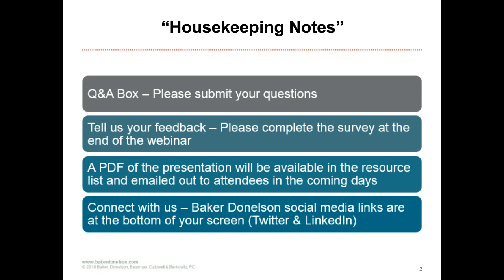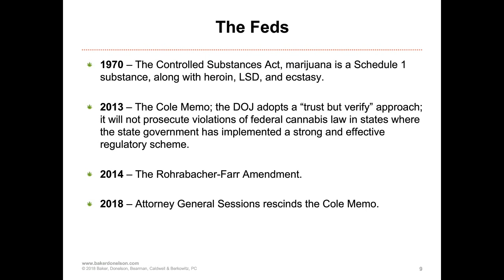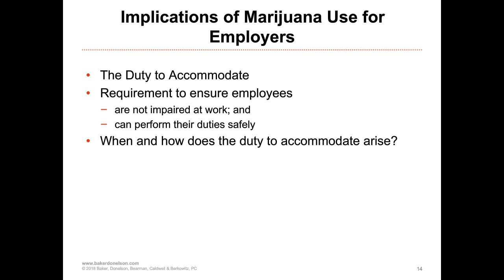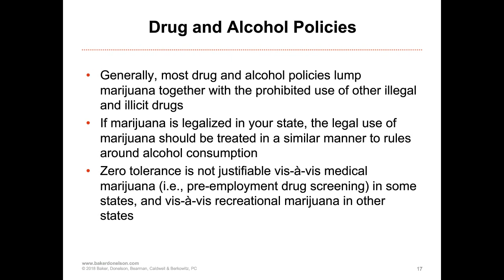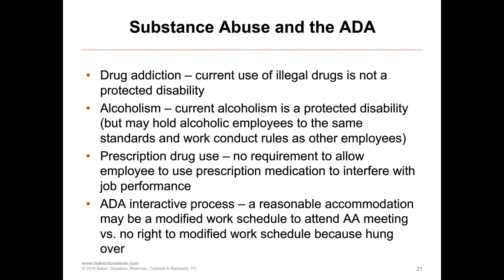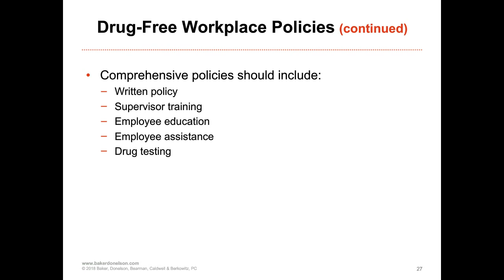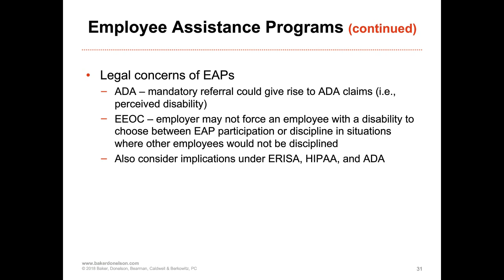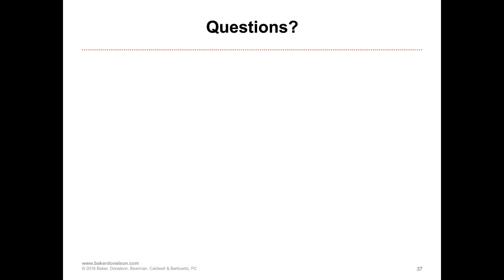Up in Smoke: Weed in the Workplace and What You Need to Know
With the legalization of medical marijuana in Maryland and the opening of more dispensaries every day, employers are facing a workforce of marijuana users. It is important to understand employee rights to use marijuana and employer rights in policing that use.

We will explore the issues that marijuana can create in the workforce, the options available to employers in responding to marijuana use, and what is developing on the horizon for expanding the legal sale, dispensing, and use of marijuana.